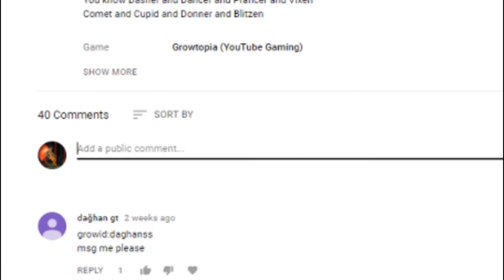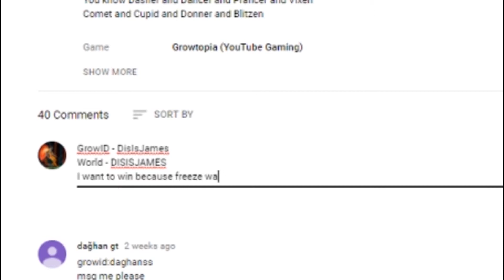Growtopia | GETTING NEW RING! (Ring of Shrinking?!)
New ring is cool, but my luck is sucks.